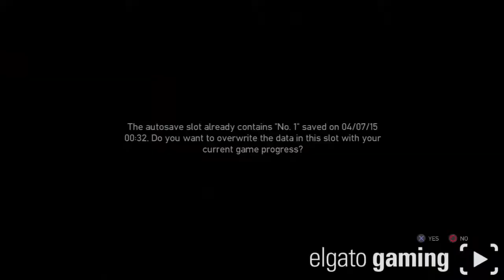Grand Theft Auo IV #4 New Friends